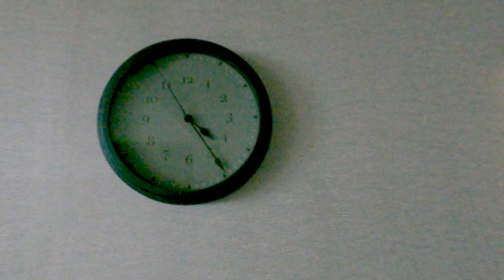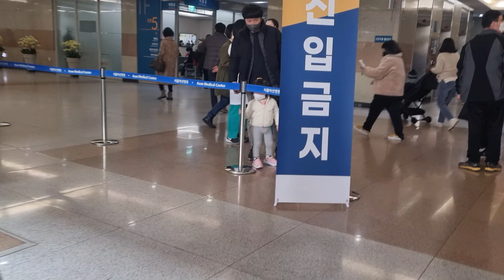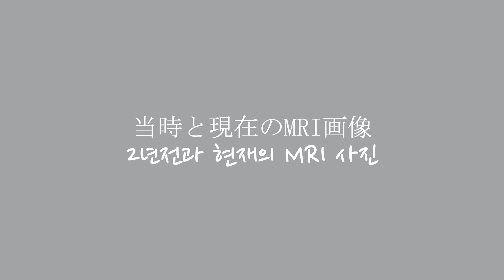【小児脳腫瘍】MRI画像初公開/10.6cmの腫瘍があった脳は現在…？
2年後のMRI検査の結果は…？
MRI画像、初公開しました。
📺過去の闘病記録/과거의 유라 투병 기록
◇闘病記録/투병기록

📺現在のゆらの様子/지금 유라 모습
◇成長記録/성장기록
◇通院記録/통원기록
◇vlog

カテゴリ別でまとめています。
闘病は現在の出来事ではありません。
지금은 투병중이 아닙니다.
📺sub youtube

日常vlogはこちら
일상vlog는 여기